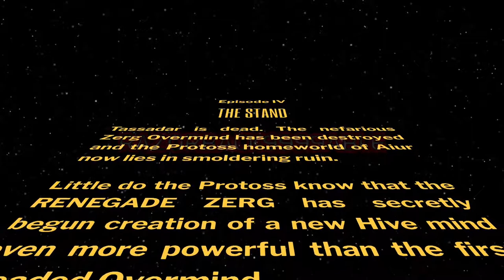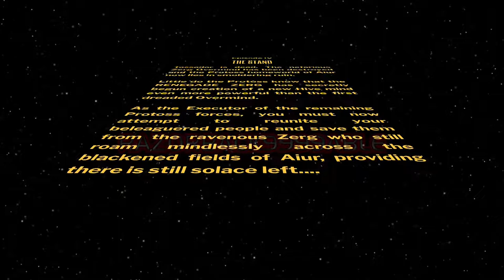StarCraft: Brood War - Episode IV - Opening Crawl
Continuing the StarCraft openings in the style of Star Wars by working on the Brood War episodes.